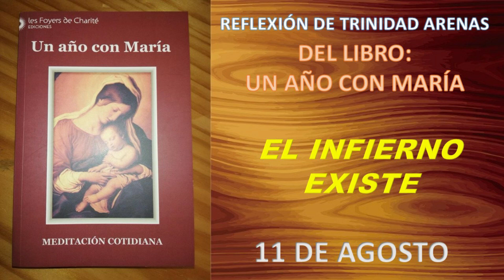11 DE AGOSTO: EL INFIERNO EXISTE Y ES ETERNO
Hija mía, piensa en las almas que en este momento están escogiendo su lugar para siempre en la otra vida.
Nadie ha nacido sobre esta tierra para ir al infierno, pero muchos lo han escogido así: “Queremos rebelarnos contra Dios y odiarlo para siempre”. Hay quien lo dice con las palabras y quien lo afirma con los hechos, comportándose como rebelde, pero es misma cosa.
Y las almas bajan allá, donde hay odio y llanto y crujir de dientes, donde hay desesperación y sufrimiento in decible, sin esperanza.
Si cualquier dolor puede ser aliviado por la esperanza de ser un día liberados y premiados, ¡cuán triste y desesperante debe ser el pensamiento de que no conocerá amor.
Tu a veces ves personas que aceptan sufrir de buen grado si sabe que sus sufrimientos pueden traer alguna ventaja a otro, pero las penas del infierno no serán útiles para nadie.
Será un maldecir e imprecar continuo que aumentará aún más el sufrimiento.
Quisiera que todos los hombres pudieran bajar siquiera una vez en su vida a aquel lugar maldito, para que todos pudieran convencerse y cambiar de vida.
 Lo que  no se puede hacer con  el cuerpo, todo pueden hacerlo con la mente, mediante la fe.
Grítalo, hija mía, a los cuatro puntos de la tierra con toda el alma y con amor: “¡Hermanos, el infierno existe y es eterno, pero no debemos caer en el!.